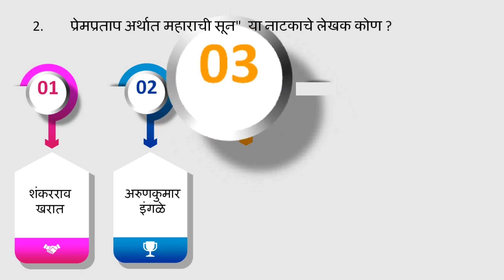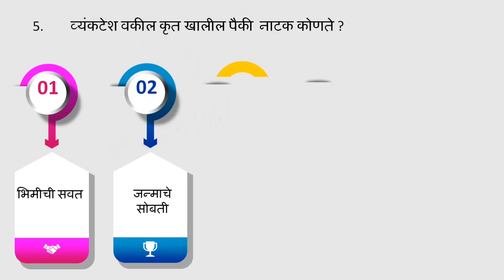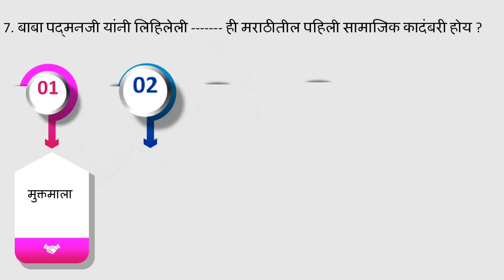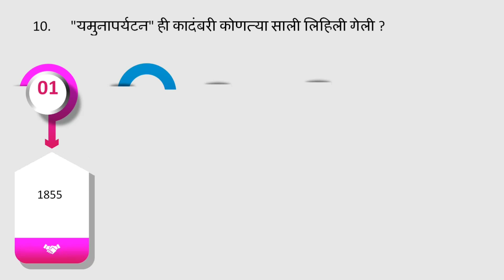मराठी नाटक कादंबरी ललित लेखन यावरील प्रश्नसंच सेट नेट परीक्षा बहुपर्यायी प्रश्न